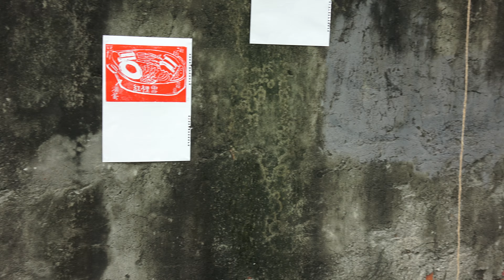2014.8.23 臺北機廠 街道藝廊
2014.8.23 臺北機廠 街道藝廊
臺北機廠文史守護聯盟FB新聞稿
臺北機廠文史守護聯盟主辦
臺北機廠，興建於日治時代中期的1935年，近80年來，肩負著維修火車車輛及維繫鐵路系統正常運作。隨著時代推移，自今年開始卸下維修的重任成為市內最大工業遺址，卻也因為位居城市中心，開發壓力與日俱增. 。在這個時刻，這座工業遺址的命運，即將要被決定！

過去的年代，表達民眾心聲的街頭運動總是用著白布條寫上墨字，用著口號訴說願望。現在，人人都可以成為藝術家，人人都可以透過藝術表達自己的心聲！邀請您一同來到臺北機廠圍牆外，表達、繪畫、書寫與對話。

透過藝術的表達，喚醒我們走在鐵道上、坐在火車上的記憶，透過隨興街頭畫畫，再次從車窗看台灣這片土地的風景，也讓我們一起來想想，文化資產「臺北機廠」的未來與可能性！

【與我們一起來行動！】
一、時間：8/23(六) 15:00-18:00、8/30(六) 15:00-18:00
二、地點：臺北機廠圍牆(忠孝東路四段553巷46弄、559巷底，與基隆路一段102巷交叉口)

三、活動內容：
(一) 街頭藝廊畫展 -報紙與記憶攪和 市民畫展
(二) 街頭藝廊工作坊 -人人可以加入的 街頭畫畫即興創作
(三) 為古蹟許願 -寫下給臺北機廠的未來祝福！

四、主辦單位：臺北機廠文史守護聯盟 / 協辦單位：新仁里辦公處、信義社區大學